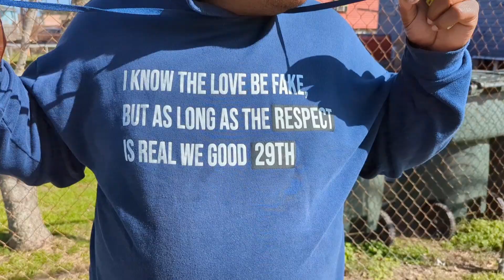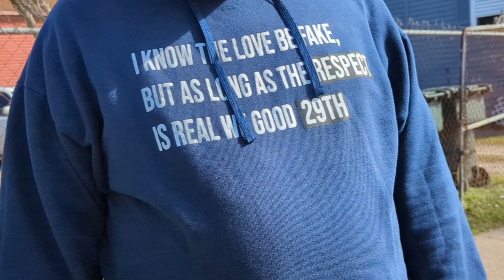Depression is real . Mr. y2k and lil homie Chamon.